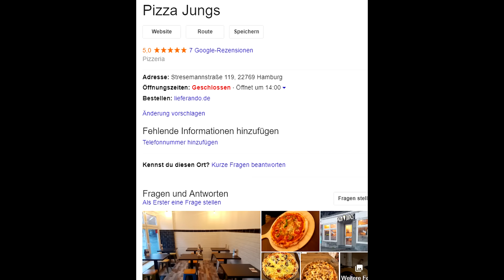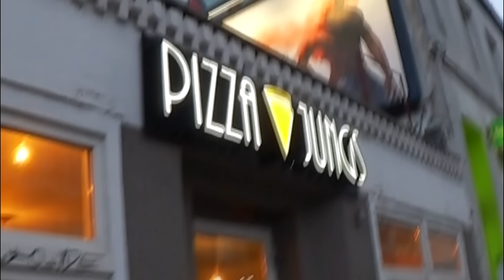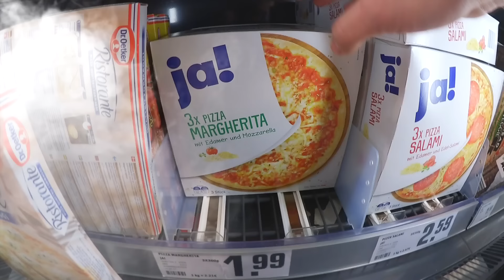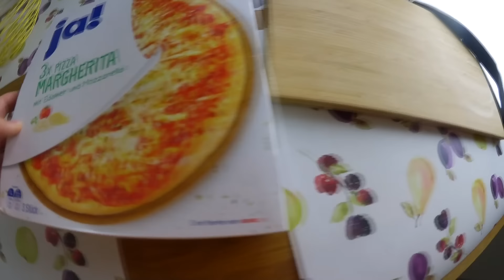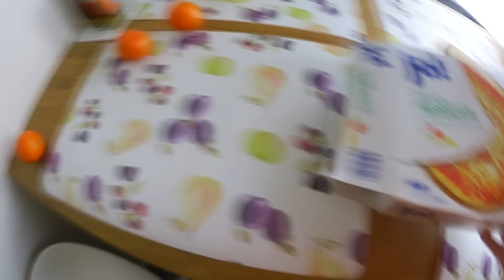1 Sterne PIZZA🤢 vs 5 Sterne PIZZA😍(Der Pizza Test)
1 Sterne PIZZA🤢 vs 5 Sterne PIZZA😍(Der Pizza Test)
Pizza so gut wie jeder liebt sie aber wie schmeckt eine 5 Sterne Pizza? und wie schmeckt eine 1 Sterne Pizza im Vergleich? Das finden wir heute im Pizza Test heraus 😃
Danke an die Pizza Jungs dass ich dort drehen durfte
Standort: Stresemannstraße 119, 22769 Hamburg
✘Jogginghose für die Schule
✘Geile kurze Hose
LED Tastatur
✘ Low Carb Drink